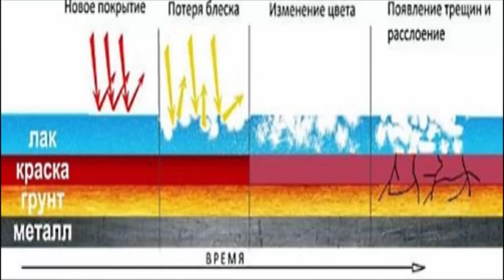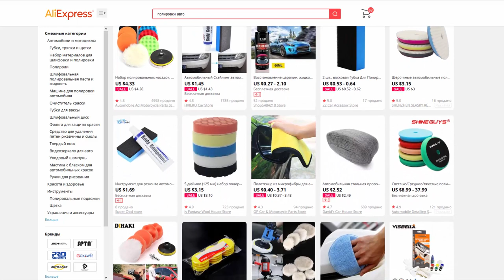Полировка авто своими руками. Самостоятельная полировка автомобиля - в ручную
Полировка авто своими руками абразивными пастами. Самостоятельная полировка автомобиля в ручную